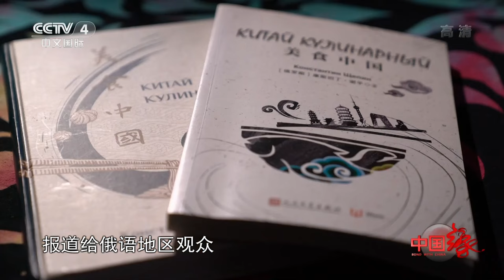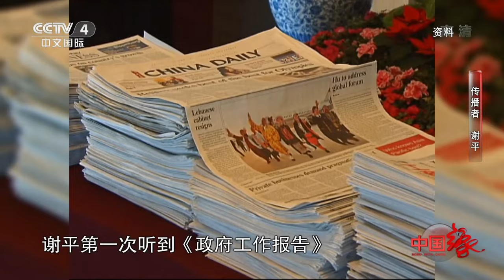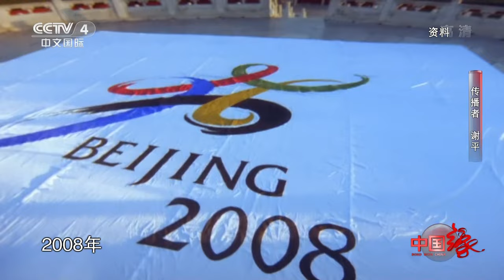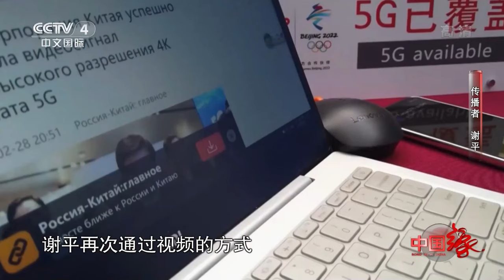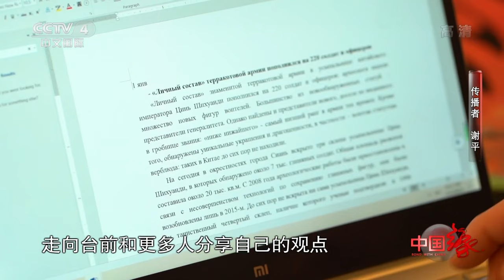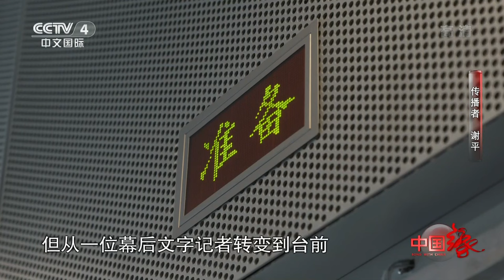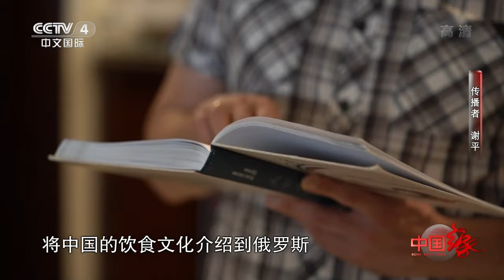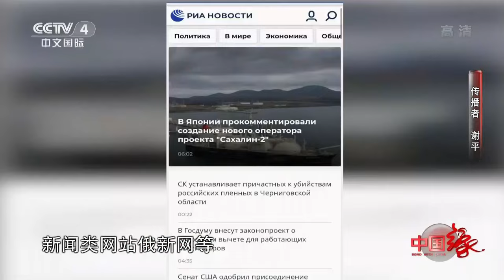《中国缘》 20220807 传播者 谢平|CCTV中文国际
本期节目主要内容： 来自俄罗斯的谢平，是中央广播电视总台CGTN俄语部的一名评论员。他毕业于俄罗斯莫斯科国立国际关系学院，2004年来中国工作，负责采访报道、撰写评论、主持访谈节目。2021年，谢平获得2020年度中国政府友谊奖。 （《中国缘》 20220807 传播者 谢平）